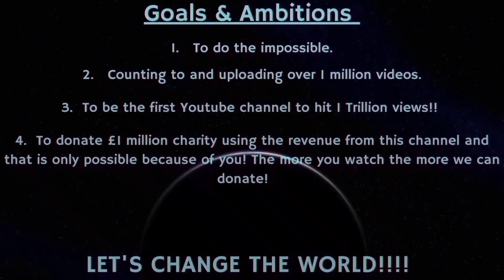Counting to ONE MILLION!!, This is Number 85,651